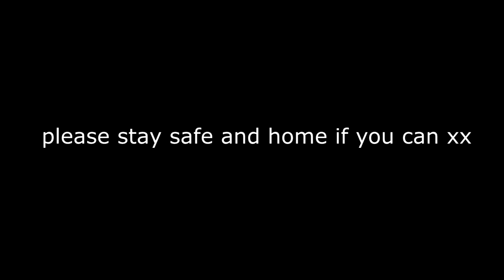WE ARE GOING CRAZY! || Play UHC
🐾 OPEN ME!🐾

✿ I hope you enjoyed the video! Watch Brash and I going crazy playing UHC. I know its been a long time i really missed you guys xx

✿Credit? - mc.playuhc.net

Mic: Logitech Skype Head Set
Recorder: OBS
Editor: Vegas Pro 11
PC: Corsair Kaby Lake i7 7700k 4.20ghz
Graphics Card: NVIDIA GeForce GTX 1070//PCIe/SSE2
Camera: G7X
Keyboard: VPro Rainbow Blacklit Gaming Keyboard
Mouse: VPro Gaming Mouse